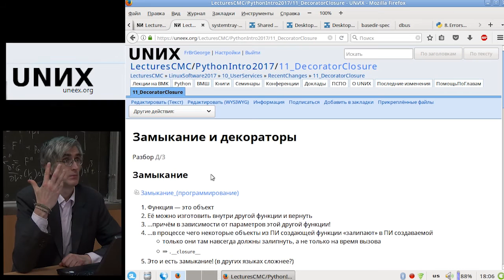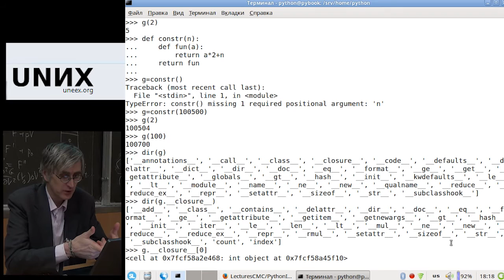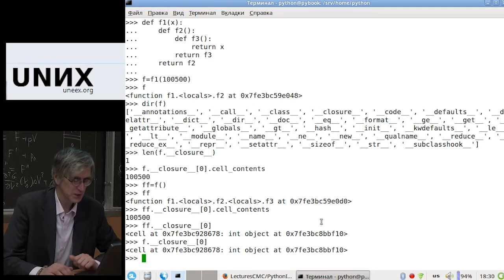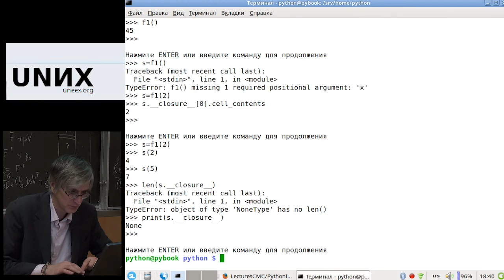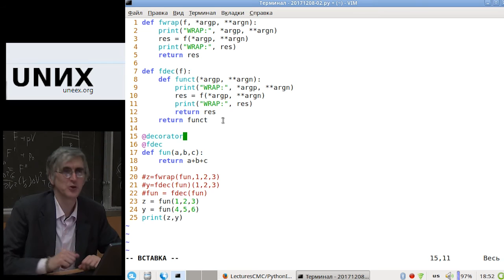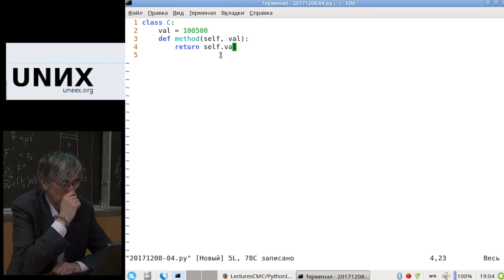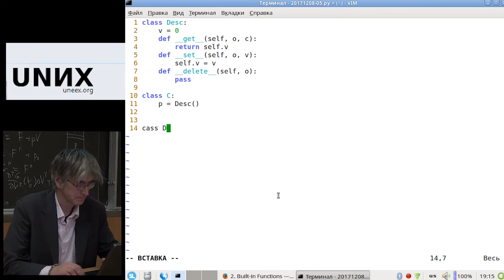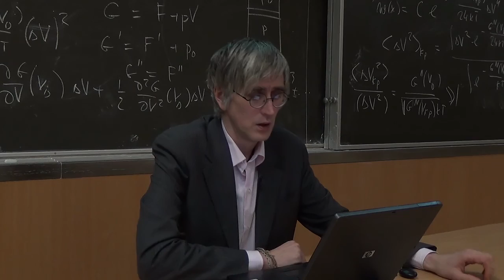[UNИХ] Язык программирования Python3 — №12: Замыкание и декораторы (2017-12-08)